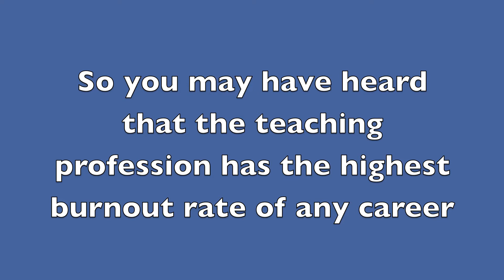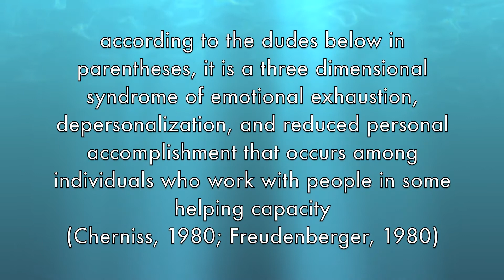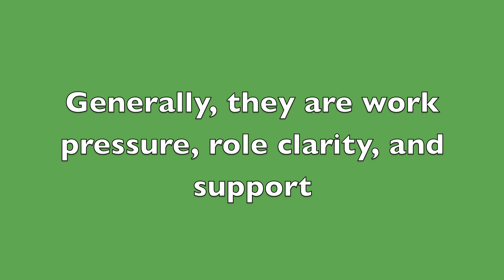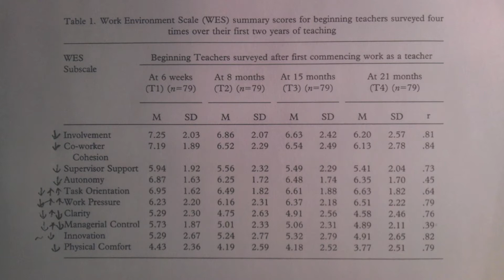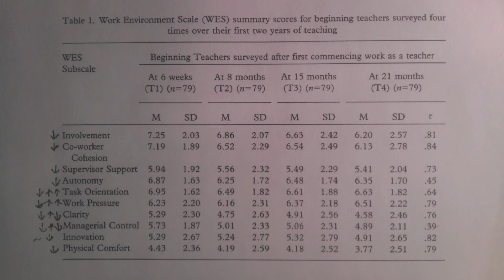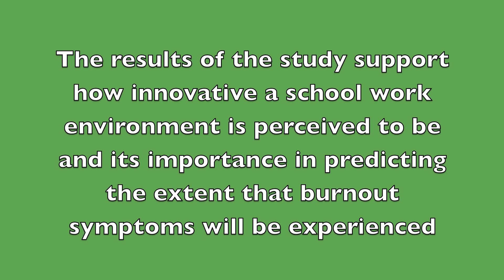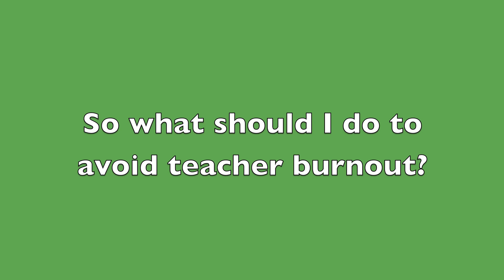Teacher Burnout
Just some findings...